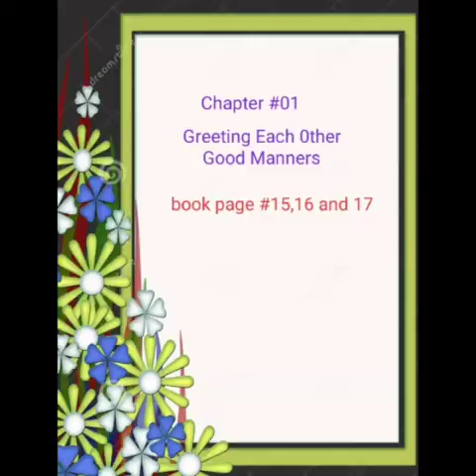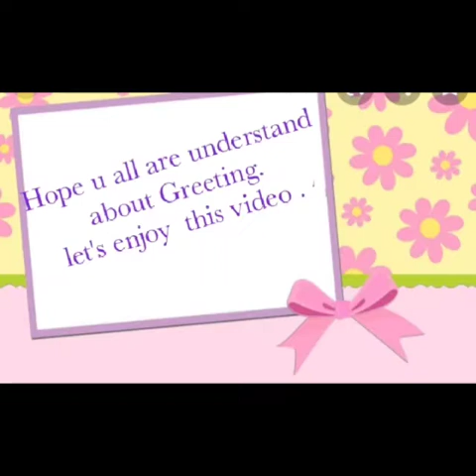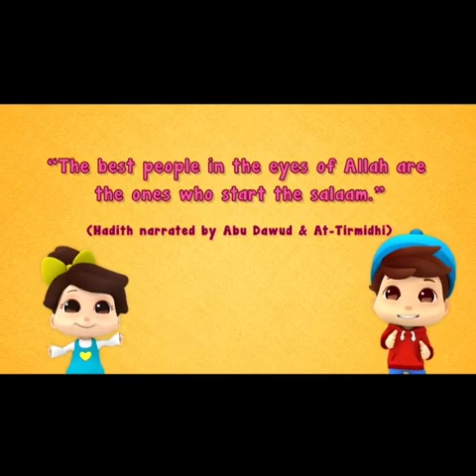Grade: One | Subject: S.st | Topic#01